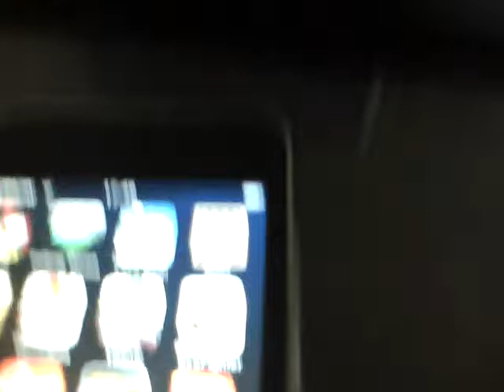iPhone Finger Cut App